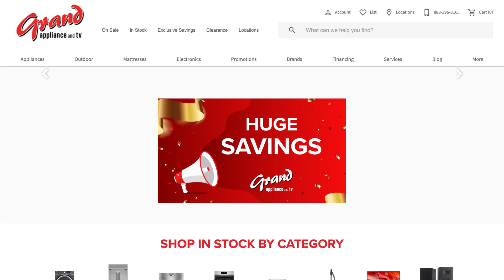Grand Appliance Grand Opening Sale ft. Whirlpool KitchenAid and Maytag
Get huge savings across all Grand Appliance locations to celebrate the Grand Opening of our 28th location
Exclusively at Grand, get 2X rebate savings worth up to $800 dollars off popular brands like Whirlpool, KitchenAid, Maytag and more!
Sale Dates: 7/20/2023 - 8/13/2023

Shop the sale and get full offer details including eligible items and official rebate form and more here:

Appliances featured in this video:
Midea® 7.0 Cu. Ft. White Convertible Chest Freezer

Amana 3.8 Cu. Ft. White Top Load Washer

Need it fast? Grand has thousands of in-stock appliances, speedy delivery, and a team of experts in-store and online to help you 7 days a week.